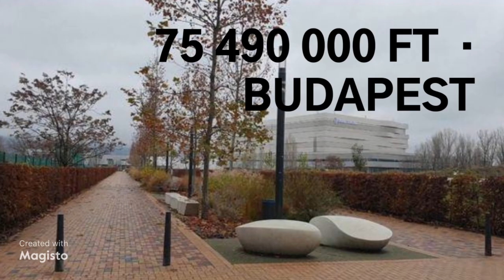Elad Lak:Ingatlanok és egyéb dolgok hirdetése